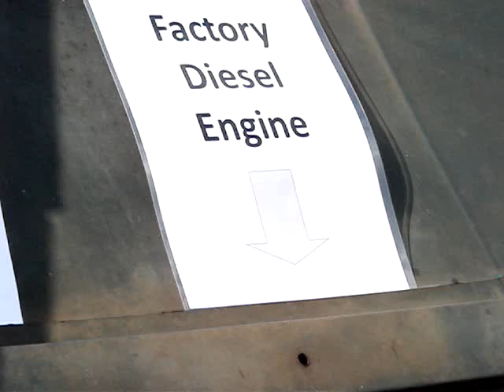1962 Diesel CJ5 @ Truck and Jeep Day at Lars Anderson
This is a great Jeep that was at the Truck/Jeep day at the Larz Anderson Auto Museum on Oct 15th. Heard something run with an odd sound in the jeep area, I walked over to it. Yup a diesel! This is a 1962 CJ5 has a factory 3.15L Perkins Diesel. Only 491 were built. Very cool odd Jeep from the past. More pics will be posted on our Facebook page.